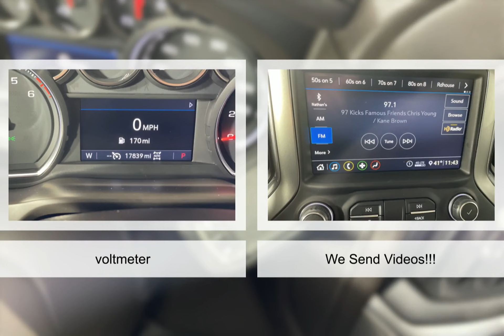2022 Chevrolet Silverado 1500 8609300